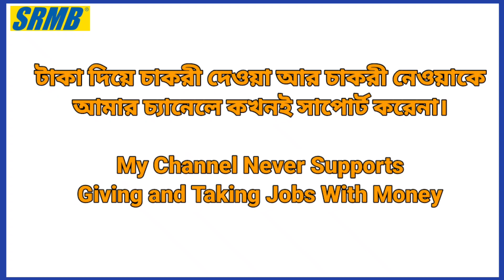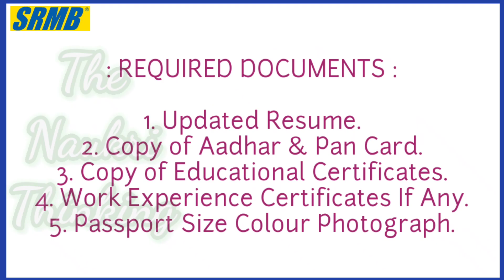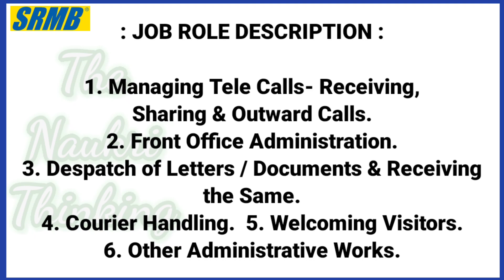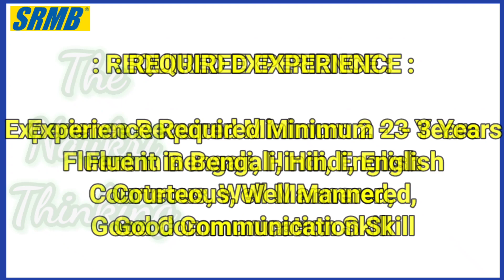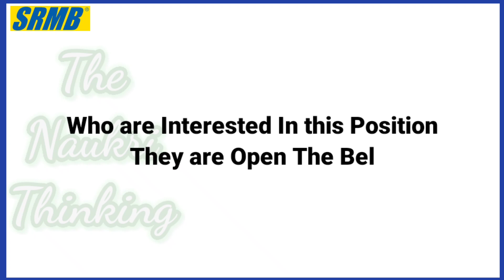SRMB TMT BAR COMPANY Job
SRMB TMT COMPANY RECRUITMENT
No Charge Job, Free Job

Kolkata jobs
Kolkata job 2023
WB jobs
WB jobs 2023
Private job
Permanent job